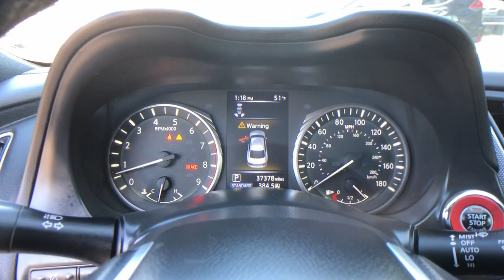2020 INFINITI Q50 Arvin, Oildale, Shafter, Wasco, Bakersfield, CA Z30817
Majestic White Used 2020 INFINITI Q50 EDITION 30 available in Bakersfield, CA at  Bakersfield Mazda. Servicing the Arvin, Oildale, Shafter, Wasco, CA area.

Bakersfield Mazda
2900 Cattle Dr

Navigation system: INFINITI InTouch Navigation,6 Speakers,AM/FM radio: SiriusXM,CD player,Radio data system,Radio: INFINITI InTouch w/AM/FM/HD/CD,Air Conditioning,Automatic temperature control,Front dual zone A/C,Rear window defroster,Power driver seat,Power steering,Power windows,Remote keyless entry,Steering wheel mounted audio controls,Four wheel independent suspension,Speed-sensing steering,Traction control,4-Wheel Disc Brakes,ABS brakes,Anti-whiplash front head restraints,Dual front impact airbags,Dual front side impact airbags,Emergency communication system: INFINITI Connection,Front anti-roll bar,Low tire pressure warning,Occupant sensing airbag,Overhead airbag,Rear anti-roll bar,Power moonroof,Blind Spot Warning,Brake assist,Electronic Stability Control,Delay-off headlights,Front fog lights,Fully automatic headlights,Panic alarm,Security system,Speed control,Bumpers: body-color,Heated door mirrors,Power door mirrors,Premium Paint,Splash Guards,Turn signal indicator mirrors,Apple CarPlay/Android Auto,Auto-dimming Rear-View mirror,Compass,Driver door bin,Driver vanity mirror,Front reading lights,Garage door transmitter: HomeLink,Heated steering wheel,Illuminated entry,INFINITI Radiant Welcome Lighting,Leather Shift Knob,Leather steering wheel,Literature Kit,Outside temperature display,Overhead console,Passenger vanity mirror,Rear reading lights,Rear seat center armrest,Tachometer,Telescoping steering wheel,Tilt steering wheel,Trip computer,Front Bucket Seats,Front Center Armrest,Heated front seats,Heated Front Sport Seats,Leather-Appointed Seating Surfaces,Power passenger seat,Split folding rear seat,Passenger door bin,Alloy wheels,Wheels: 19 x 8.5 Aluminum-Alloy,Rain sensing wipers,Speed-Sensitive Wipers,Variably intermittent wipers